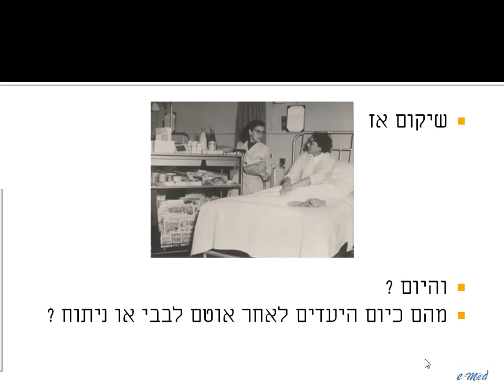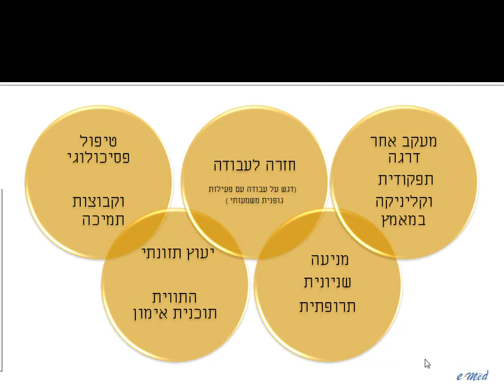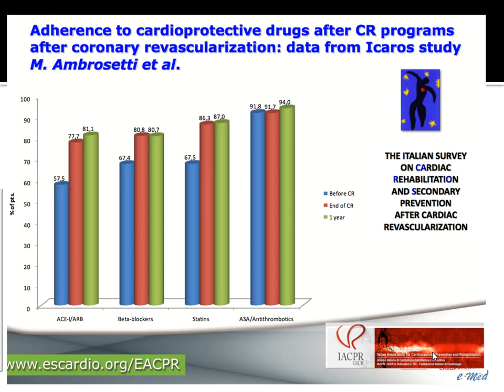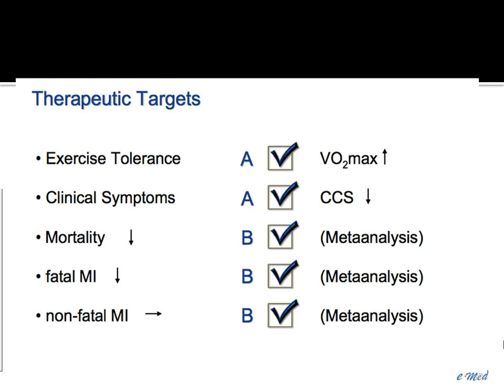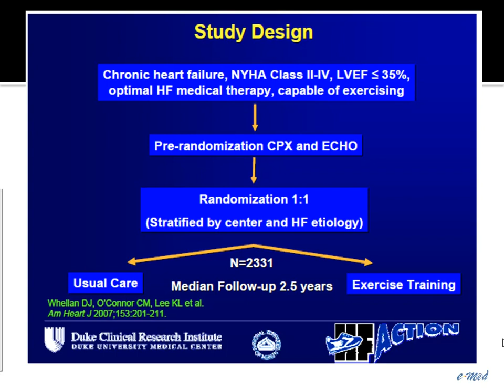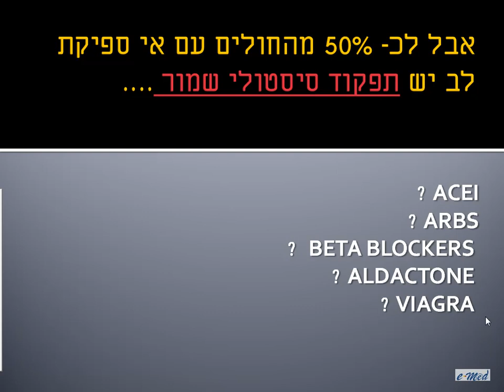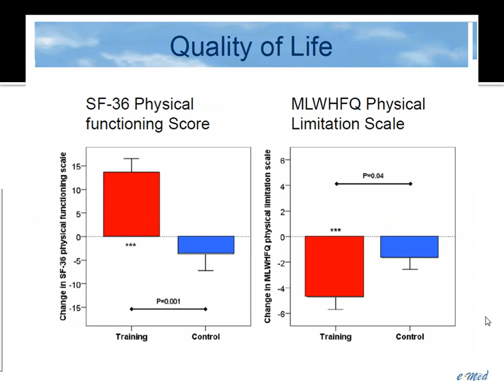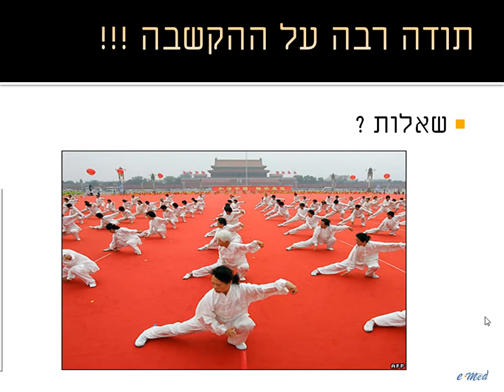השיקום לאחר אוטם שריר הלב 2012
השיקום לאחר אוטם שריר הלב

ד''ר רוברט קלמפנר